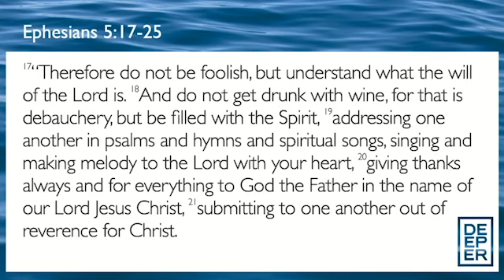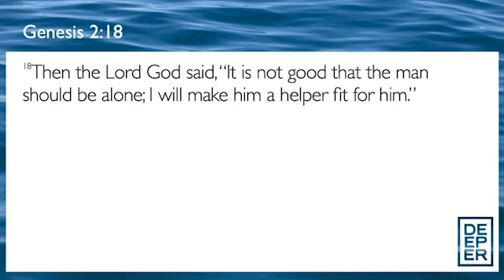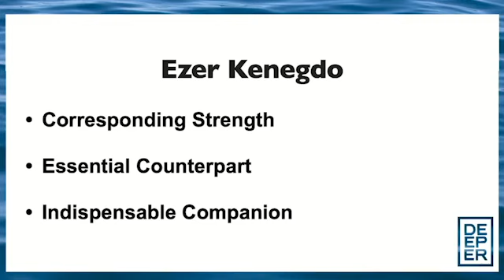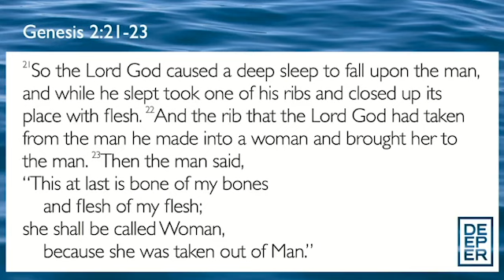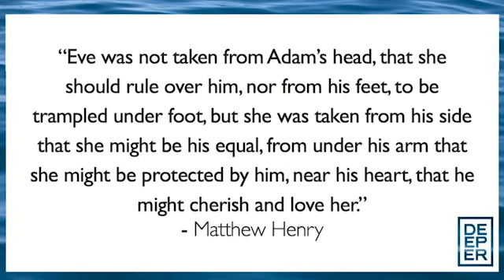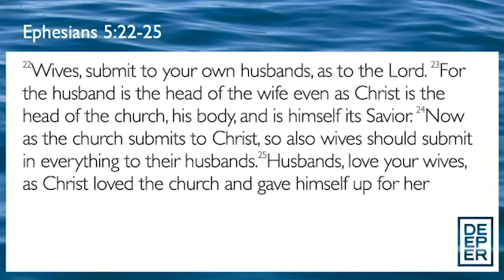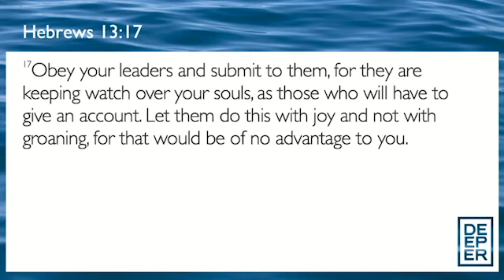Deeper // Deeper Marriage (2) // Ephesians 5:21-25 // David Newman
Good morning church family! David Newman is preaching this morning from Ephesians 5:21-25. We are glad you are with us!